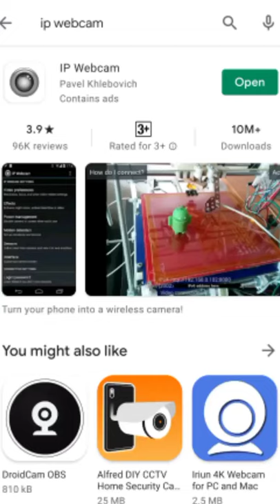Convert your mobile into CCTV Camera | Ip webcam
In this video you will know about how you can convert your old android smartphone into CCTV camera by using ip webcam app .

◆ My Gears-

My Mobile

My tripod

My Mic

My Ring light

My DSLR Camera

My Laptop

Photos and videos credit : Images and Videos from Pixabay, unsplash , mixkit and Pexels.
Audio credit : Youtube audio liberary